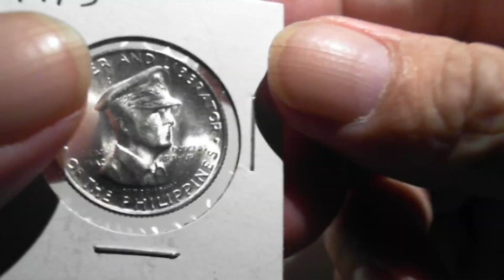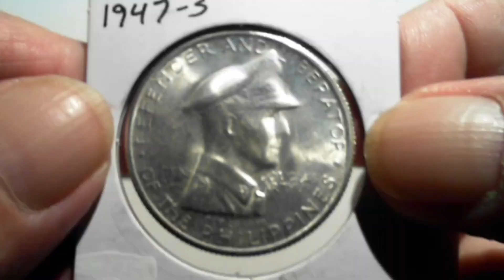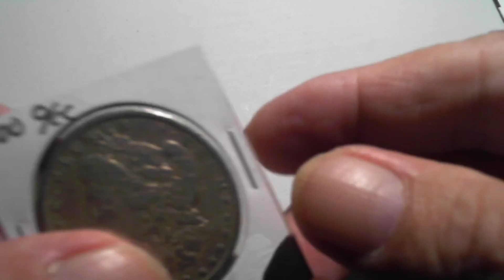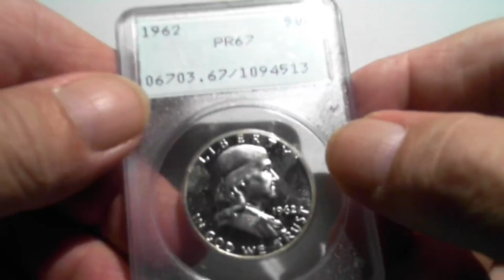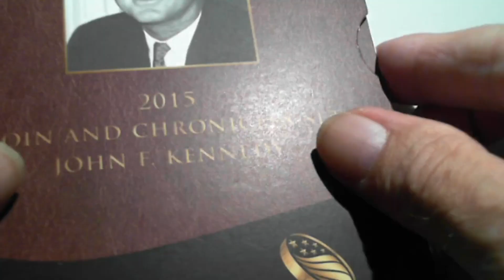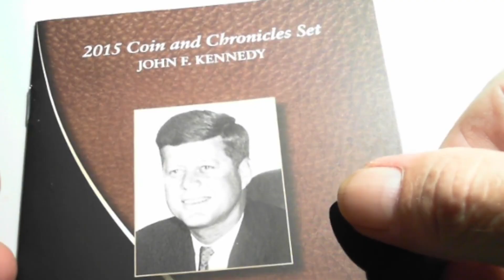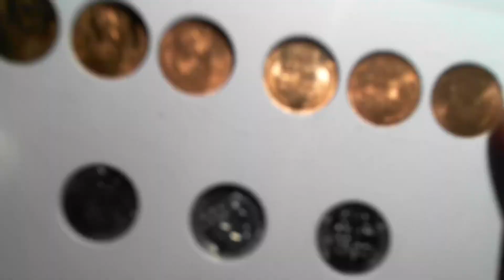Coin Purchase Reveal Part 1 of Several Parts.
Comment, email or private message me any questions or suggestions for videos on coins.